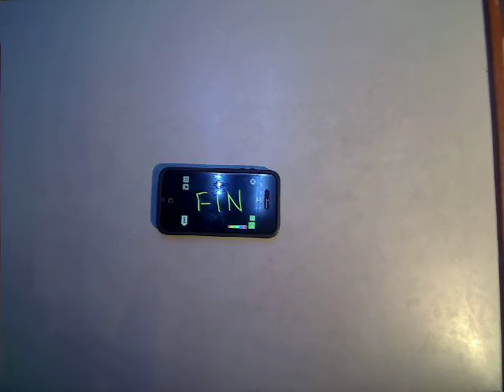death by Anna and Dungus